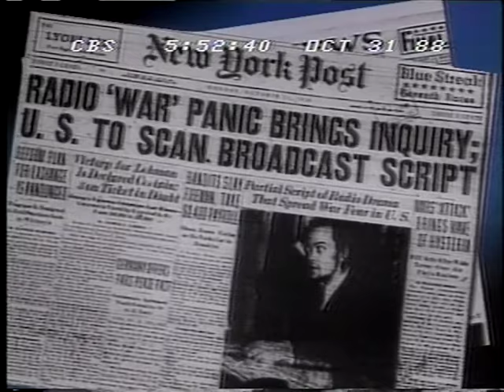John Houseman Dies at 86 - CBS Evening News - October 31, 1988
The actor, producer and director passes away 50 years and a day after the "War of the Worlds" broadcast which he co-produced with Orson Welles. As Professor Kingsfield he liked to tell his students: "You come in here with a skull full of mush, you leave thinking like a lawyer." His last film role (uncredited), as a somber driving instructor in "The Naked Gun" (1988), remains one of my favorites because his appearance was so completely unexpected. "Now normally you would not be going 65 the wrong way down a one way street. Apply the brakes, put it in reverse. Very good, Stephanie. Well done."